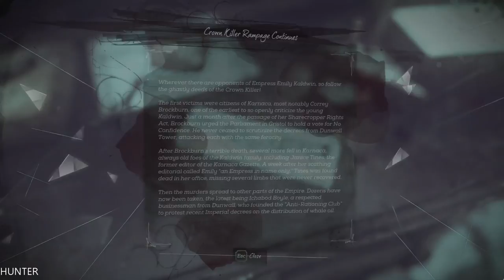Dishonored Gameplay Walkthrough Part 7 GTX1080TI MAX OUT (1080p)